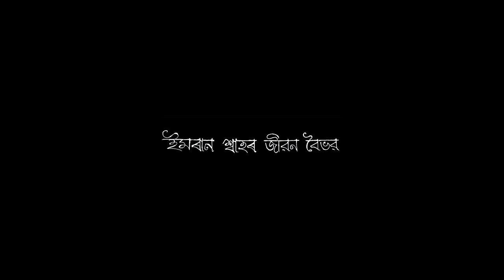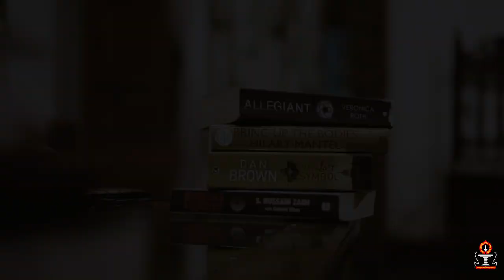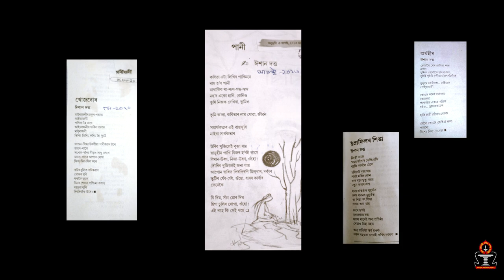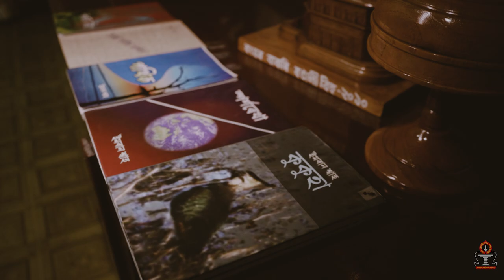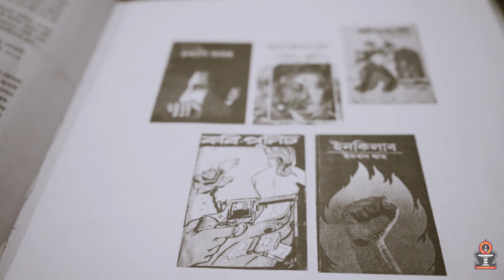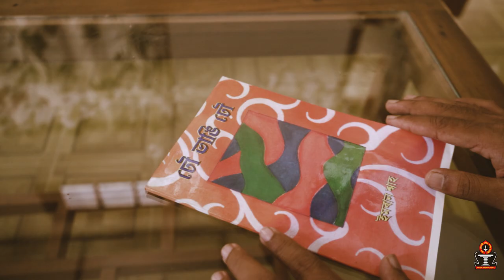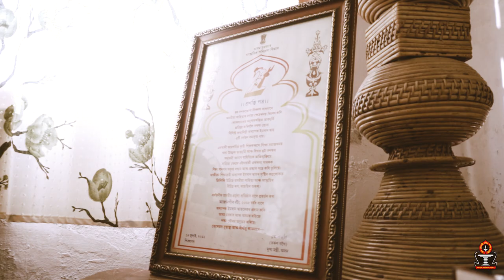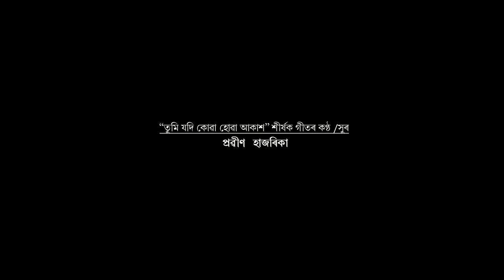The Untold Story of Imran Shah | Documentary | ইমৰান শ্বাহৰ জীৱন বৈভৱ | Music by Anjan Saikia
The Untold Story of Imran Shah | Documentary | ইমৰান শ্বাহৰ জীৱন বৈভৱ |

A Documentary made on the occasion of 88th Birthday of Imran Shah,  Ex-President of Asom Sahitya Sabha and a renowned  Assamese language writer, poet, novelist  and scholar.

Produced By: Sivasagar Jila Sahitya Sabha
Concept & Script: Dr. Mayashree Goswami
Directed By: Nabanit Hazarika
Voice Over: Nabanit Hazarika
Cinematography, Editing & Color Grading: Arunav Dutta
Technical Assistance: Nipom Das, Mridupawan Borah
Technical Direction: Luit Chaliha
Sound Mixing: Sourav Boruah
Editing Studio (Video):  True Colors
Editing Studio (Audio): Rhythm Park
Special Assistance: Santosh Dutta, Plaban Bhuyan

Lyrics: Imran Shah
Vocals: Prabin Hazarika